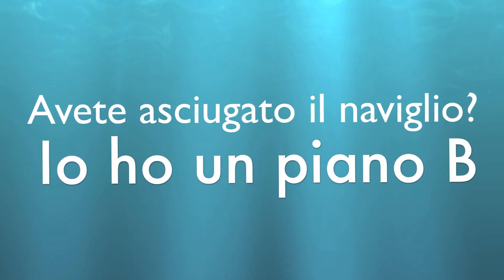Asciutta dei Navigli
Milano, novembre 2016